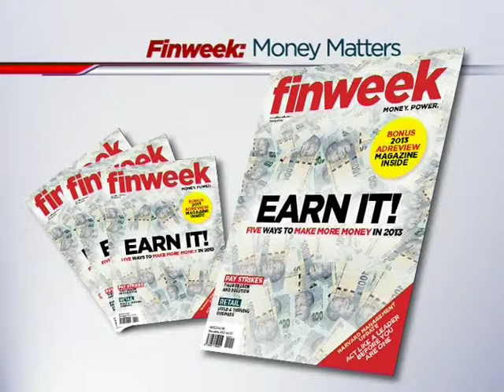Cover Story: Guaranteed Return Investment Still Exist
Do you remember the good old days when banks were there to help you save money? While interest rates continue to be stuck at historic lows, Finweek went out to find out whether there were any traditional savings vehicles that financial advisors would recommend that still carry the title of "Guaranteed return" products.

For more on these recommendations ABN'S Samantha Loring is joined by Craig Cradidge, Director of Investments at GM Investments and Graham Wood, Senior Financial Advisor at Old Mutual.